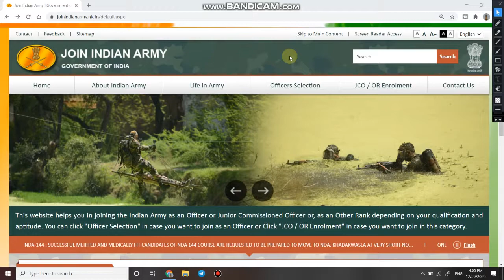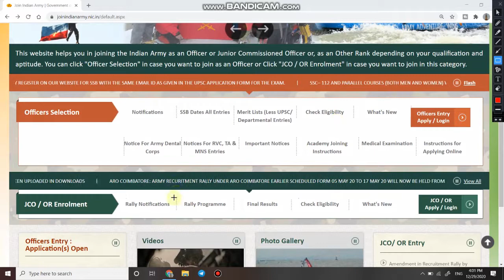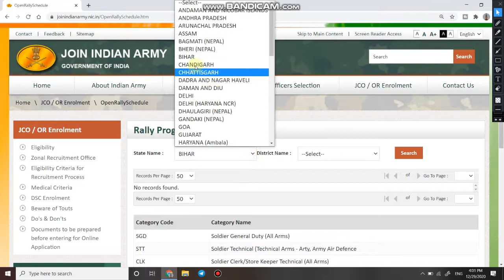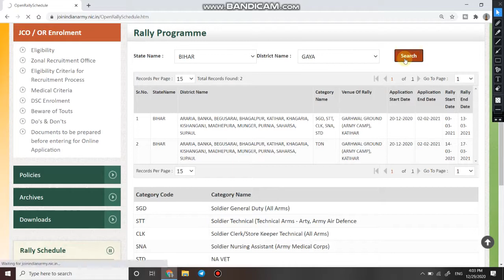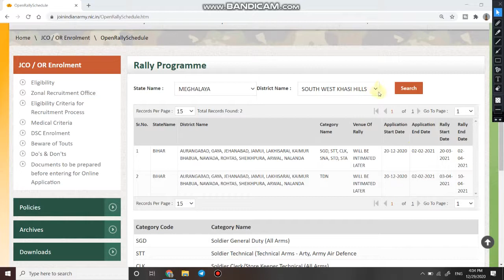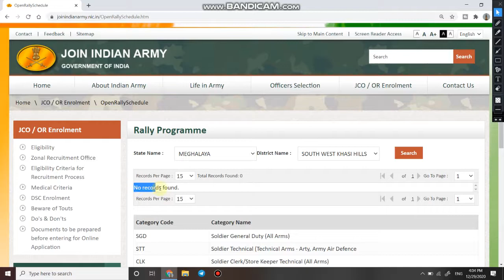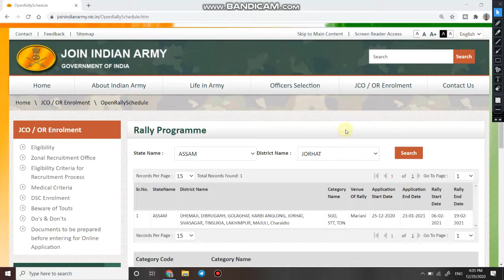Indian Army Rally Program | How to Check Army Bharti | आर्मी की वेबसाइट से पता करें कब है भर्ती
Jai Hind dosto aaj ki is video me aap dekh rahe hai ki aap apne mobile se kaise pata laga sakte hai ki apki distt ke liye Army ki Bharti kab aane balee hai.